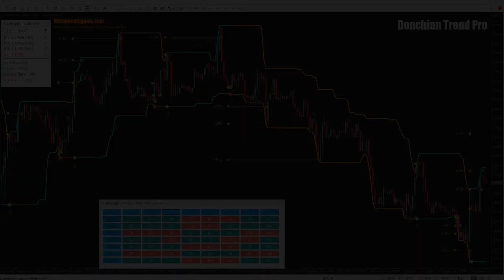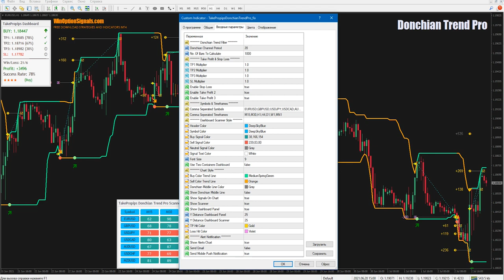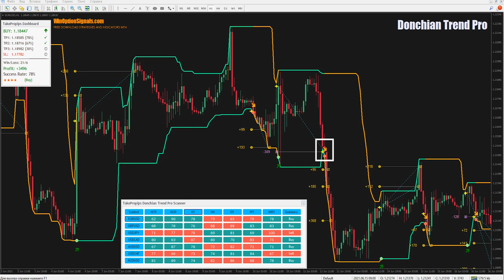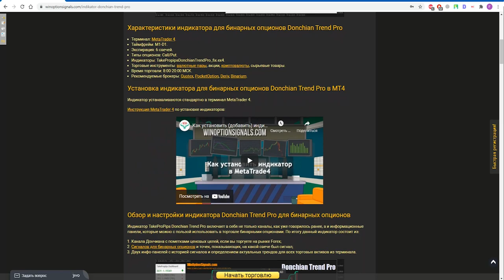Индикатор Donchian Trend Pro для бинарных опционов. Новые каналы Дончиана! Binary Options Indicator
В этом видео мы рассказали и показали, как работает платный индикатор Donchian Trend Pro для бинарных опционов. Данный индикатор для БО является доработанной версией каналов Дончиана, которые строятся по волатильности и следуют за экстремумами цены. Каналы индикатора Donchian Trend Pro для бинарных опционов имеют сигналы, а также уровни цены для выставления тейк-профита и стоп-лосса, если вы собираете торговать на Forex. Также в индикаторе есть информационные панели, которые позволяют видеть направление тренда на всех таймфреймах и торговых активах и соотношения прибыльных и убыточных сигналов индикатора Donchian Trend Pro для бинарных опционов.